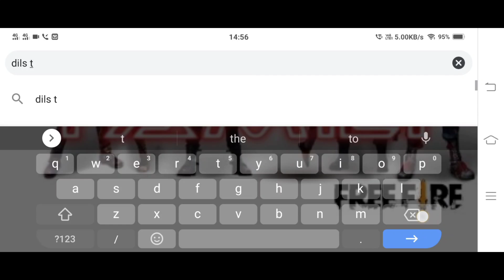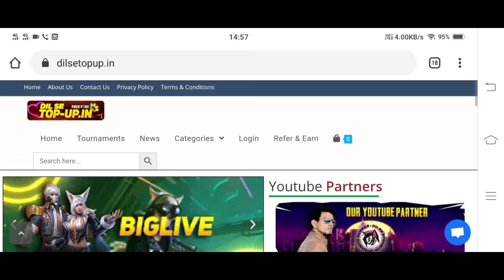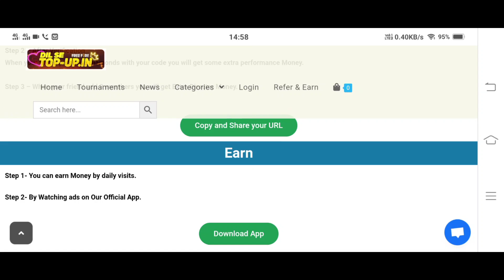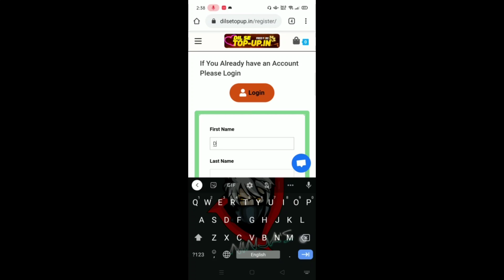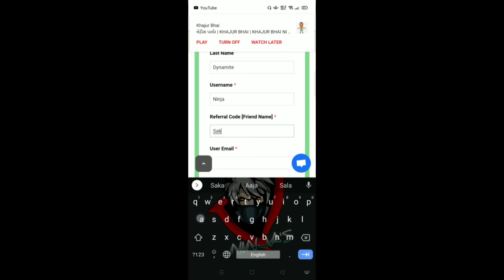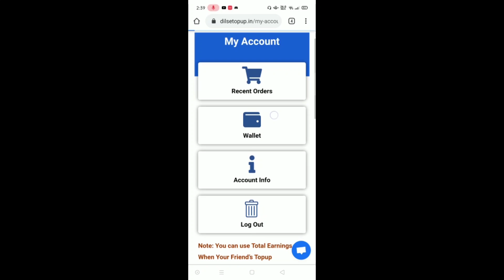DIAMOND TRICKS GET 200% DIAMONDS NOT 100% || YOUTUBERS DIAMOND TRICK || FREE DIAMONS || EARN MONEY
Hello guys i am here ,
If like my gameplay then sub my channel,S❥  Hi! Friend,

 ❥  I'm your Host SAKA DYNAMITE

      DYNAMITE GAMERS

 ⚑  I Play Lot Of Games Likes PUBG ,
     Call Of Duty ,NFS ,COD Black
     Ops ,GTA ,And So Many Others
     Games...
     But on my this Channel I mainly
     Play FREE FIRE and  I love *FREE
     FIRE *and Sharing My
     Experience with You Guys.
     I Love The GRAPHICS Of This
     GAME

 ⚑  The GRAPHICS Are So Awesome
     And Smooth That I Can't Tell U
     In Words. To Experience
     That U Must Need to Play This
GAME .

      [Pro Gameplay],
      [Tips and Tricks],
      [WTF moments],
      [Tournaments]  , And For Many
More. On Your Feed!

     [Upload Schedule {tricky Tuesday
& guild challenge zone. ETC }]

      1k  😘
     10k  😘
     20k  😘
     25k..😘
     50k..🥵
 ⚑  So, If You Are Reading This,Then
      █▬█ █ ▀█▀ bell SUBSCRIBEbell
      Button..

 ⚑  I Want U Guys to be on my Live
     Stream According To My Schedule

⚑  Your Tips , Reviews And Feedback
     Are Highly Appreciated...slight_smile

‌✦BE DYNAMITE'S
✦BE DYNAMITE FAMILY
‌✦❤️ SE DYNAMITE

✦   WE GAMER

     New Updates Of FREE FIRE.

✦  JOIN Discord to having Fun with
     SAKA DYNAMITE And Meet My
     Dynamite Family...

✦  JOIN Our Whatsapp Group to
     know More About All Up Coming
     Tournament  Of FREE FIRE
     Which are Organised by Us..

over all stresm do most kill and get 80 rs top up frrefirelive freefiregiveaway freefireindia freefireworld freefire GMAEPLAY ,TIPS AND TRICKS HOW TO GET HIGHEST LEAGUE , FULL GAMEPLAY MODE. freefirelive freefirenews # freefiregiveaways